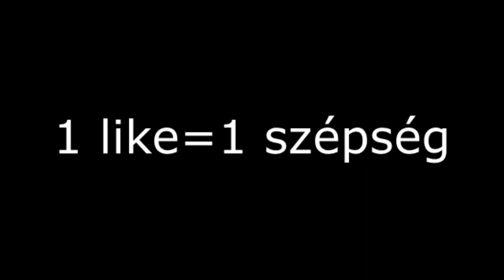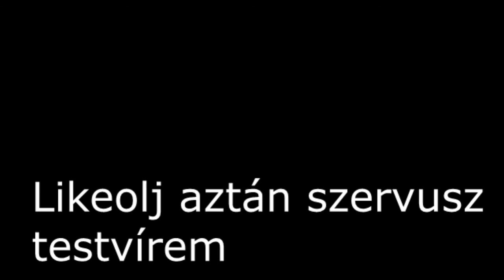Huntube Poop-How to make Fnac 2 not scarry-Most megint baromkodunk